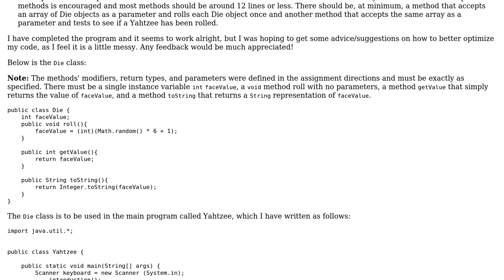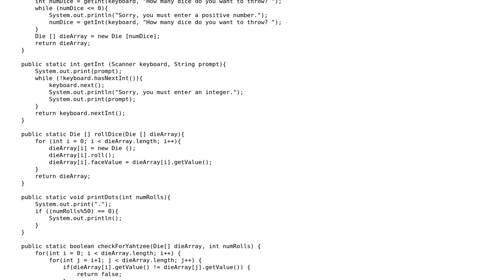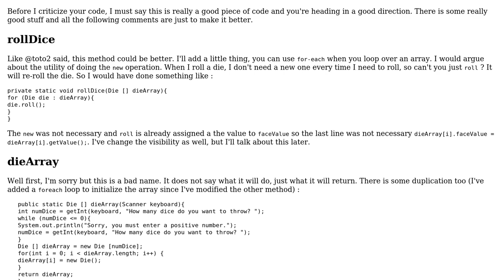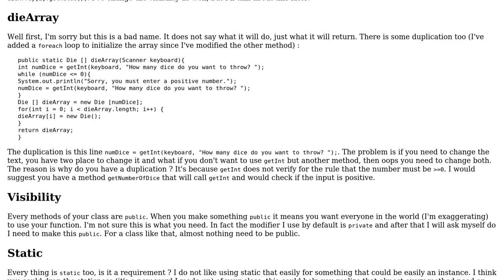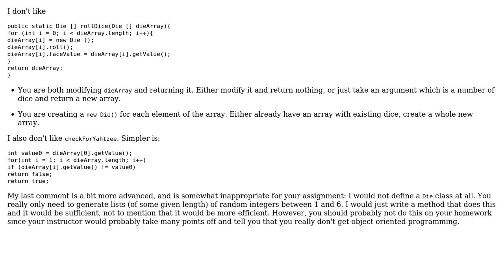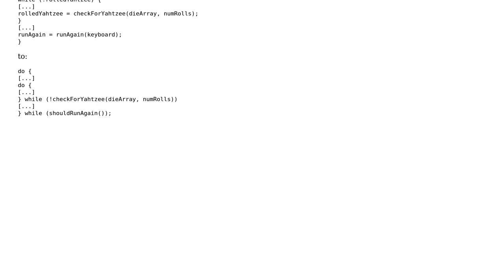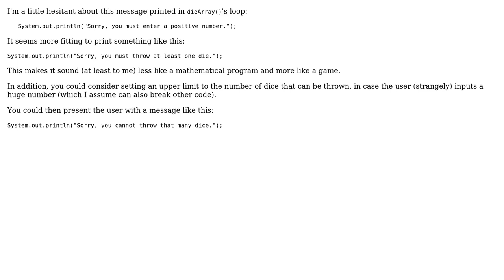Code Review: Yahtzee game (using arrays and object classes) (5 Solutions!!)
Code Review: Yahtzee game (using arrays and object classes)

With thanks & praise to God, and with thanks to the many people who have made this project possible! | Content (except music & images) licensed under CC BY-SA | Music | Images & others | With thanks to user toto2 user Steven Kohus user Schism user RubberDuck user rolfl user Nea user Marc-Andre user Jamal and the Stack Exchange Network Trademarks are property of their respective owners. You are responsible for your own actions.